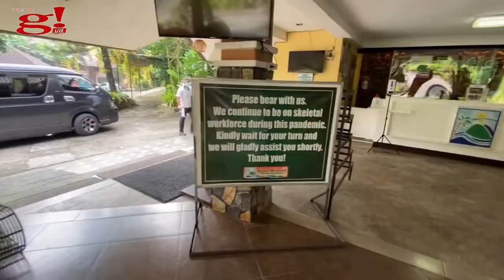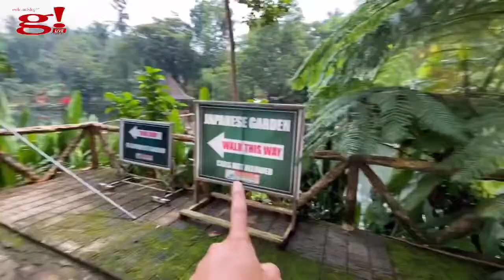Sulitin ang bawat sandali sa Batis Aramin, Lucban Quezon - Part 1